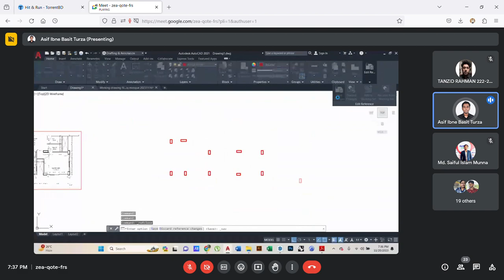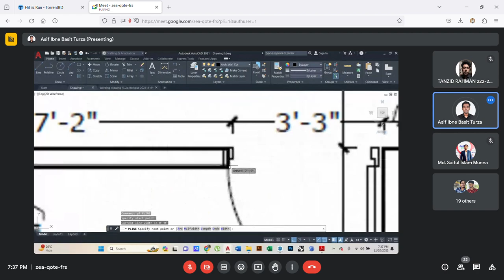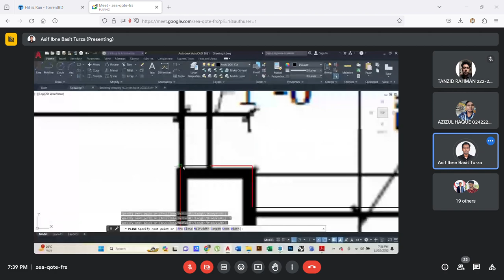November 21, Part 2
Name: Asif Ibne Basit Turza
Designation: Lecturer, Department of Architecture